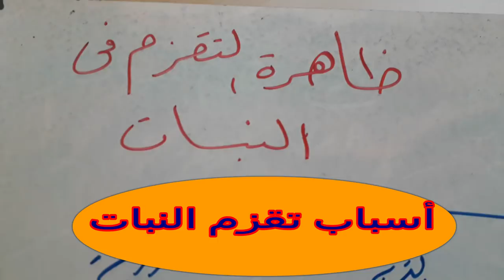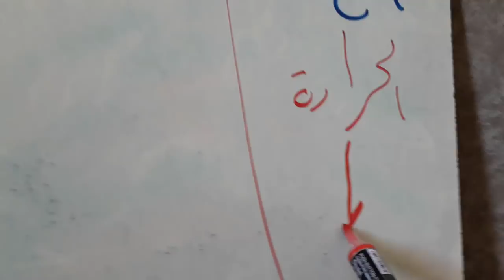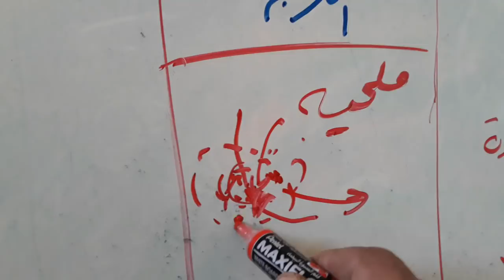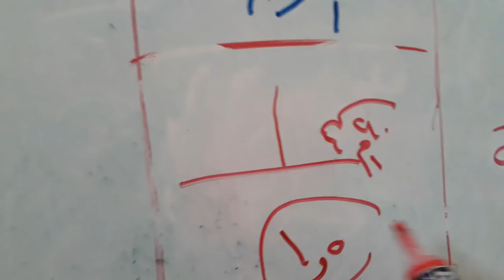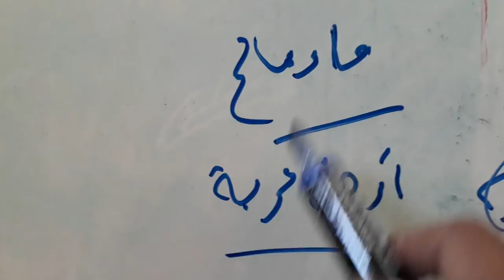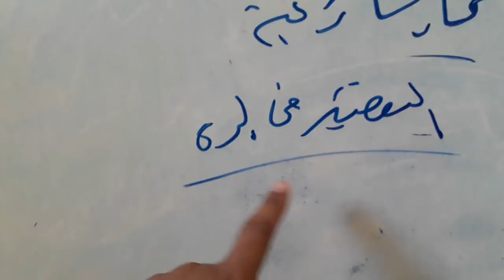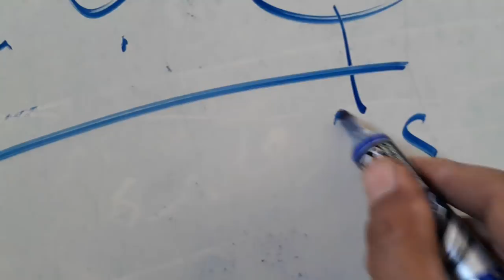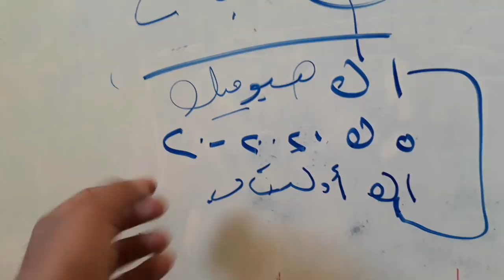ظاهرة التقزم للنبات فى النباتات أسبابها وكيفية علاجها ...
القناة الزراعية الأولى فى مصر والوطن العربى .. كل ما يخص الزراعات المحمية والخضر .. زراعة الطماطم والخيار والفاصوليا فلفل الوان ..قناة بانوراما زراعية .. تهتم بكل ما هو جديد فى عالم زراعة البيوت المحمية والخضر وووضع برامج تسميد البيوت المحمية لكافىة المحاصيل . تسميد الطماطم . رى الطماطم .. زراعة الخيار .. رى وتسميد الخيار .. زراعة البطاطس رى البطاطس تسميد البطاطس.. زراعة الفاصولبا .. رى وتسميد فاصوليا .. زراعة الفلفل الالوان .. رى وتسميد الفلفل الالوان .. وضع برامج المكافحة والرى والتسميد لكافة المحاصيل الزراعية كل ما هو جديد فى زراعة الخضر والبيوت المحمية زراعة الطماطم الفلفل الفاصوليا الخيار البازنجان . خبراء زراعات الخضر والبيوت المحمية . فى مصر والشرق الأوسط .. وضع برامج التسميد والرى والمكافحة لدينا .. كل ما هو جديد فى الزراعات المحمية وزراعات الخضر .. زراعات ورى وتسميد الطماطم الخيار الفاصوليا الكنتالوب البطاطس البطيخ الفلفل البازنجان وغيرها .. خبراء زراعات الخضر بمصر والشرق الاوسط